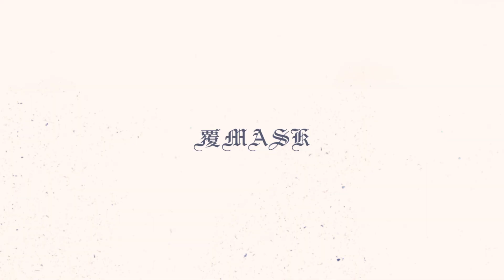覆MASK-茅ヶ崎兄弟(Official Music Video)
lyrics by RE8,Kyte Vision
Track by yuta
Photo Camera by イズミ
Video Directed by TouClub

覆MASK 1st Album 【浪漫飛行】

２０１９,０３,３１　Pre Release.

[Track List]
1.浪漫飛行 (track by LEX)
2.Shonan 19' (treck by E from SND Crew) ◀︎
3.Mary Jane (track by aki from Classt Family)◀︎
4.YUGURE (track by Yung Donut)
5.skit (track by Yung Donut)
6.Ms.H (track by aki from Classy Family)◀︎
7.Inception ft.Sanga Skye (track by RIK)
8.See you later ft.TEITO (track by yuta)
9.茅ヶ崎兄弟 (track by yuta)◀︎
10.終点 (track by yuta)
11.Let's (Bonus track)(track by yuta)◀︎

※Pre Release では◀︎のついた曲をYoutube,SoundCloudにて公開いたします。
Youtube はこちらのアカウント、SoundCloudは下記に記載してあります。
そちらをフォロー、通知ONにしてお待ちください。
完全版はCD限定のみ視聴いただけます。
是非お楽しみにお待ちください。